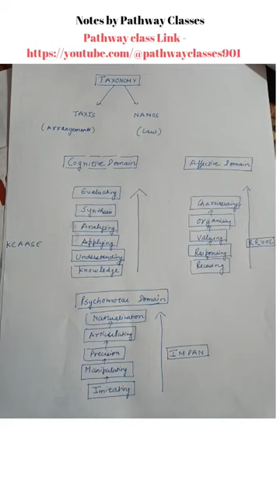youtubeshorts teachingaptitudeclass freenotes ugcnetexam bloomtaxonomy teachingexams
Hello Learners

I am taking Classes on Paper -1 All subject's and Paper -2 Management and Labour Welfare subjects..

Connect with pathway classes...